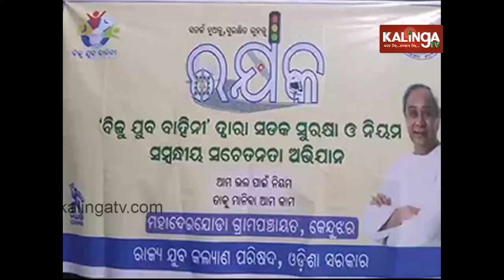Keonjhar MP Chandrani Murmu takes part in helmet awareness drive by Biju Yuva Vahini | Kalinga TV